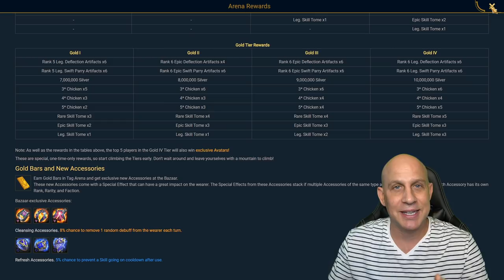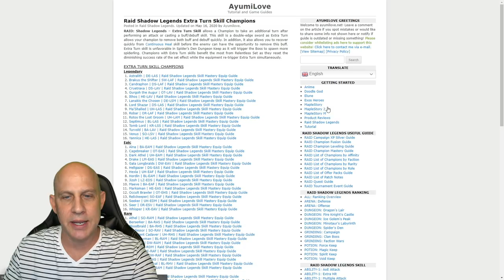Bazaar ACCESSORIES are OP Broken! Review & champions that use them | RAID SHADOW LEGENDS BAZAAR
⚡⚡Dragon Champions iOS & Android install links⚡⚡